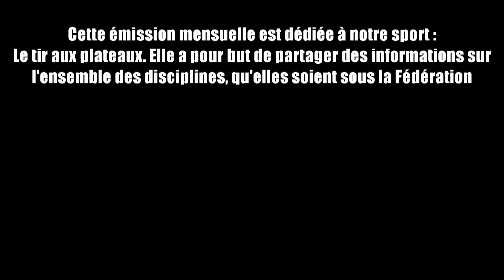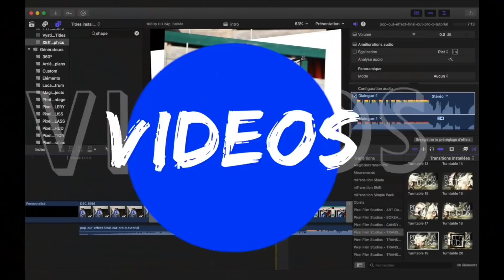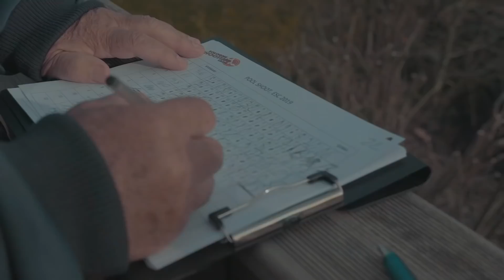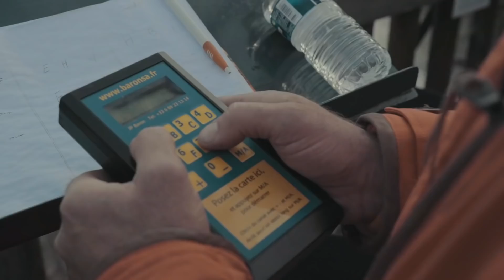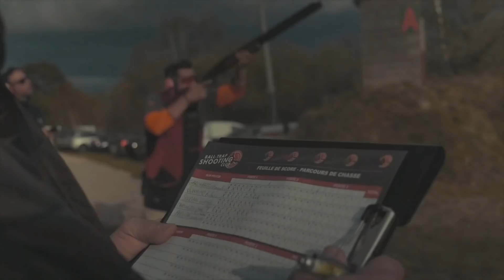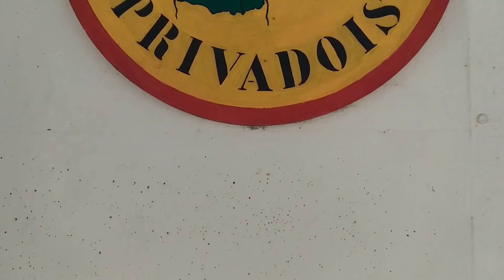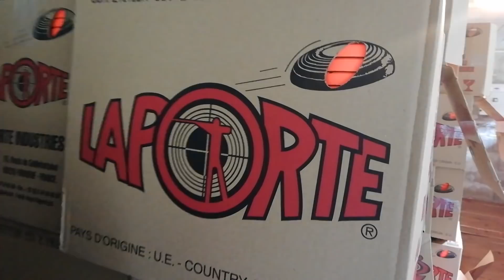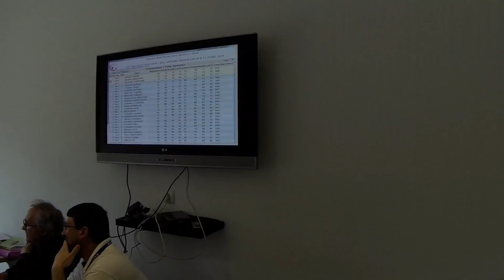Team Monster Trap TV Emission du 1 mai 2019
La nouvelle émission du Team Monster Trap TV. L'euro shooting cash, Shoot off, la médaille d'or de Carole Cormenier et bien d'autres sujets. Le Team Monster Trap TV la seule Chaîne 100 % Ball Trap 100 % gratuite.